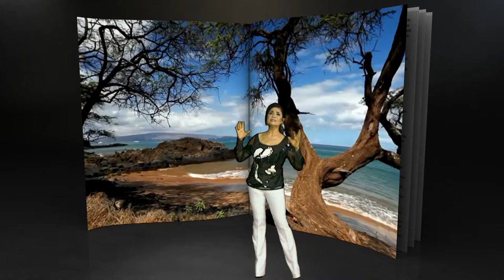Nesrin ERSİPAHİ - Yüreğim Dargın (Official Video)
Nesrin ERSİPAHİ -  Yüreğim Dargın

Yokluğunda her gün tenhalaşan
Bir şehirdir kaderim
Gözlerimde gitgide çoğalan
Bir nehirdir özlemin
Yarım kalan sevdamız
Beklerken başucumda
Bir başına yaşanmıyor
Bıraktığın İstanbul’da
Yarım kalan sevdamız
Beklerken başucumda
Bir başına yaşanmıyor
Bıraktığın İstanbul’da
Annem gibi ağlıyor içli içli
Radyoda bir ince saz
Anladım ki hasret aşkın kardeşi
Sadece yüreğim dargın biraz
Bir şehirdir kaderim
Gözlerimde gitgide çoğalan
Bir nehirdir özlemin
Yarım kalan sevdamız
Beklerken başucumda
Bir başına yaşanmıyor
Bıraktığın İstanbul’da
Yarım kalan sevdamız
Beklerken başucumda
Bir başına yaşanmıyor
Bıraktığın İstanbul’da

Söz: Hakkı Yalçın
Müzik: Hakkı Yalçın, Murat Güneş Albümlerimizi yasal dijital müzik platformlarından dinlemek ve indirmek için aşağıdaki bağlantı adreslerini kullanabilirsiniz.